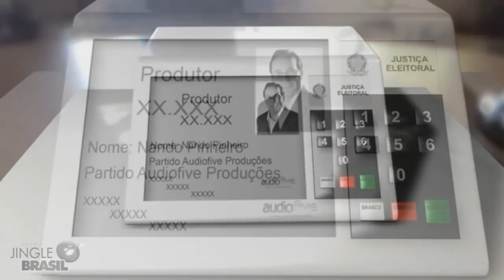MARKETING POLITICO ELEIÇÕES 2020 JINGLES POLITICOS JINGLE PREFEITO JINGLE VEREADOR